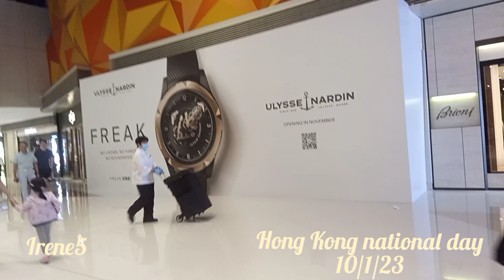Hong Kong National Day Sunday (October 1 late upload)